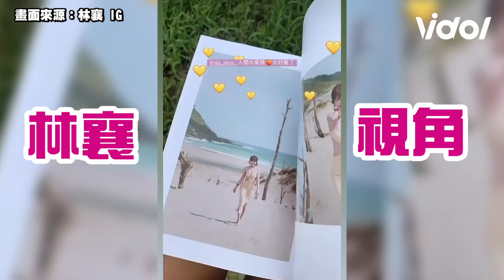「野生林襄」一早路邊遭捕獲 看壯壯寫真看到失神狂讚：很美耶~│Vidol.tv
林襄 寫真集天花板女星也被圈粉！
壯壯 人間水蜜桃太好看啦🍑